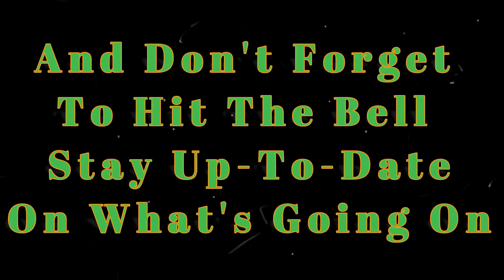aquaponics system#diy UPDATE ON THE AQUAPONICS SYSTEM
This is the third update & fourth video on our aquaponics system.